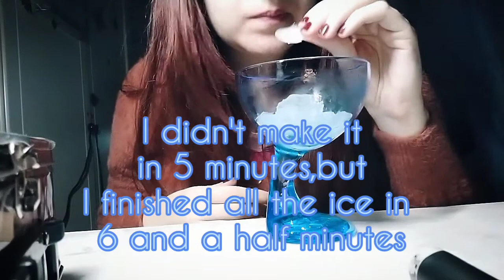ASMR ICE EATING - MIXED ICE IN A BOWL - Request by Nadia Equis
Hello pinkies, how are you?
I found a little time to film
and make a request by Nadia Equis
Hope you love this girl!

In this video I have refrozen powdery bites
and hard broken ice in a small bowl
and later added water for slushy

Eating fast and eating with hands